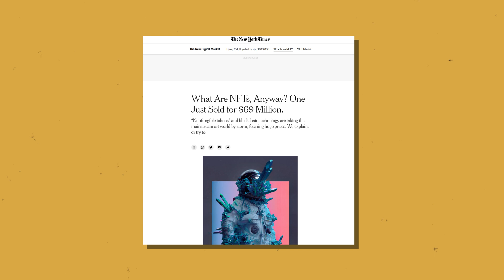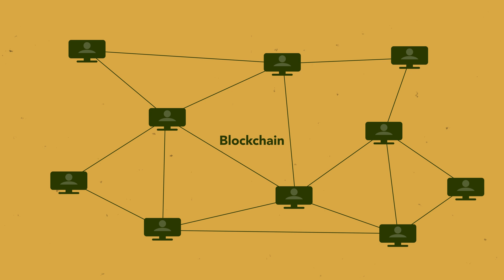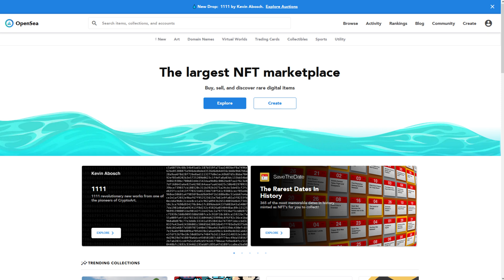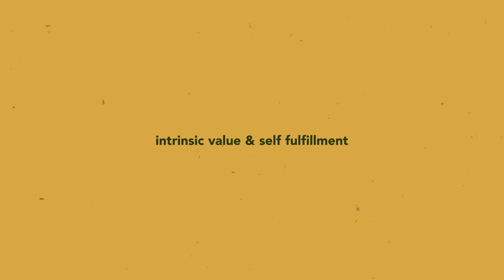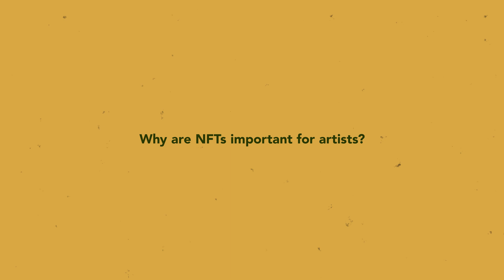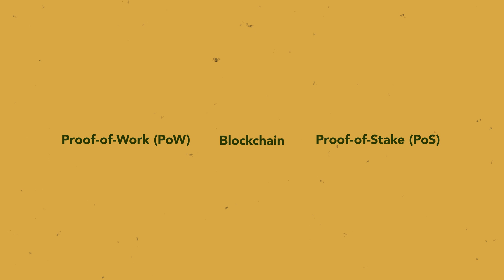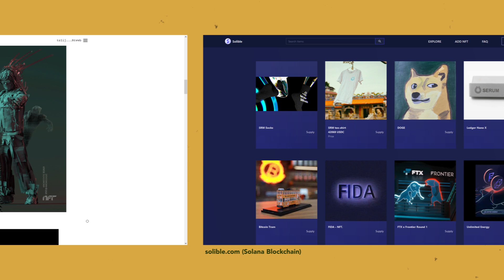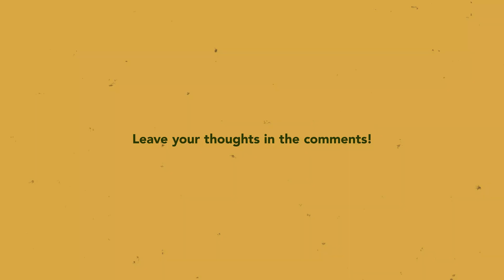NFTs explained - how Photographers could make use of Cryptoart.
NFTs have been all around the news lately and so in this video I want to introduce you to NFTs and explain how I personally think photographers could make use of this new way of selling art. The whole topic is fairly complicated and in the video I mention many technical details, which should be covered in a separate video. This video should serve as a starting point of your research and I've listed many links below, which are more detailed explanations of topics such as Blockchain, Cryptocurrencies and more. I hope this video is informative and helpful! :)

Music used in this video: Aerials - Guustavv, Merba Yate - Guustavv, North Cackalacky - Sarah, the Illstrumentalist

Links to my Gear (USA):
- Softbox Video Lights
 - Laptop - ASUS Zenbook UX310UA (couldn't find a link :c)